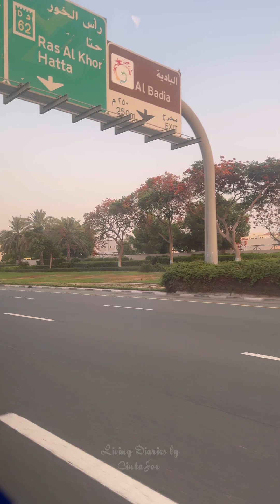Pet lovers ഇവിടെ come on | Birds and Pets Market of Dubai Municipality